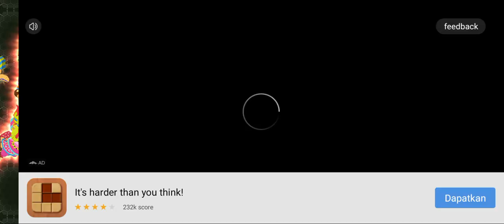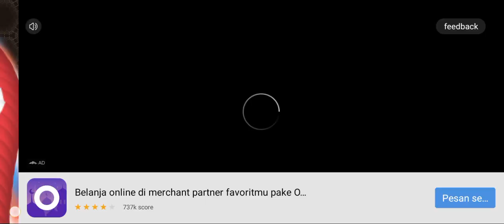Perdana Jadi Cacing Pace di HP Android | Wormate